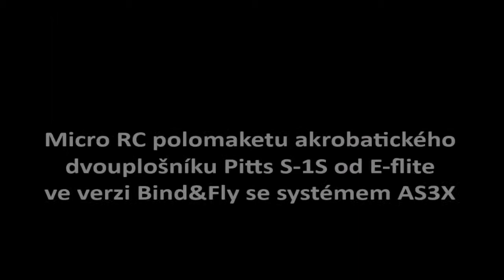Micro Pitts S-1S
Testujeme micro RC polomaketu akrobatického dvouplošníku Pitts S-1S od firmy E-flite. Model je dodáván ve verzi Bind & Fly, obsahuje stabilizaci AS3X a váží pouhých 90 gramů.